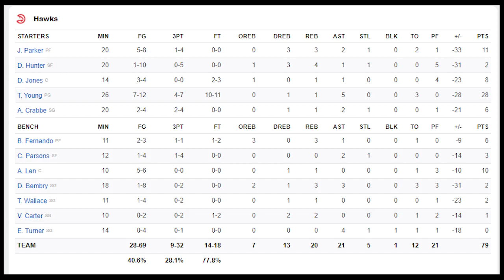James Harden 60 Pts in 3 Quarters